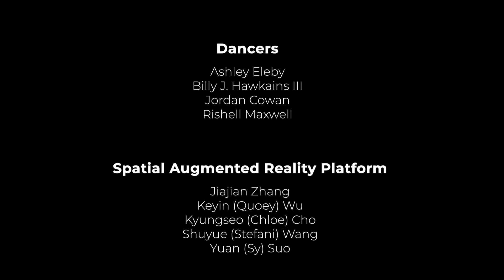Rainbow Serpent - "The Four World Ages" Spatial Augmented Reality Trailer (2023)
“The Four World Ages” by the Rainbow Serpent Collective draws on Nigerian-Igbo myth to tell the history of humanity as it unfolds through four eras: the Age of Universal Oneness, the Age of Self-Awareness, the Age of Light, and our current Age of Suffering. This piece features four dancers adorned with body paint as they enact this sweeping saga, and it employs dynamic projections, innovative light design, and spatial augmented reality components that blend artificial intelligence, computer vision, motion capture technology, custom-built software, and real-time 3D rendering. A live performance took place on July 29, 2023 at The Yard on Martha's Vineyard, MA.

Directors: Marques Redd, Marquita Sams, Mikael Owunna
Assistant Director: Dominique Swift
Choreographer: Marquita Sams
Dancers: Ashley Eleby, Billy J Hawkains III, Jordan Cowan, Rishell Maxwell
Engineers: Jiajian Zhang, Keyin Wu, Kyungseo Cho, Shuyue Wang, Yuan Suo
Production Designer: Eileen Goddard
Costume Designers: Quenette Brooks and Sophie Leininger